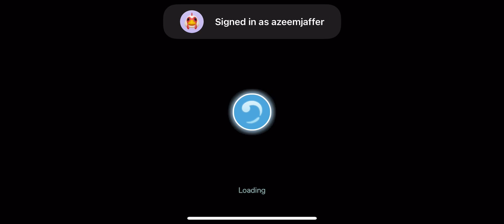THE LULLABY OF LIFE - Apple Arcade - First Gameplay - iPhone 11 Pro Max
Today's new AA release!